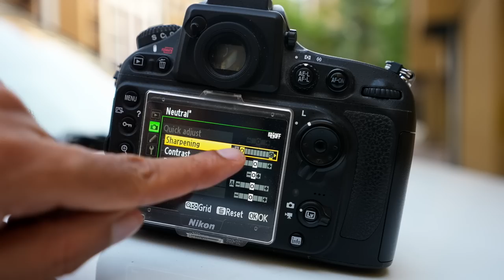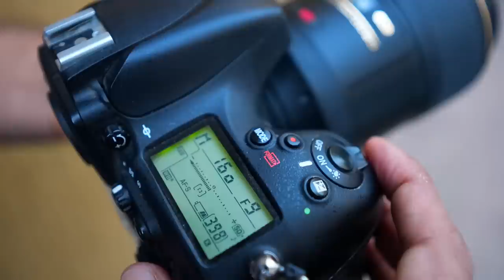Set These 5 Camera Settings To Take Better Photos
I have explained 5 most essential settings in this camera guide tutorial and every beginner photographer must know about it,

My Gears for Photography and Youtube videos ::

* Light Stand
* 5 in 1 reflector
* Grey Card
* 9 x 36 seamless paper roll